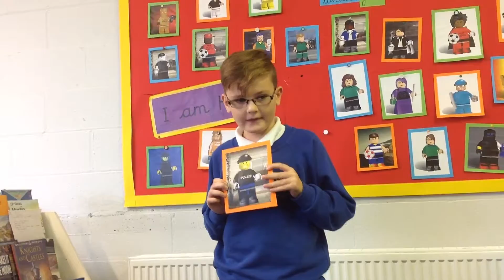Looking Forward With Lego at Dorchester Primary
Year 6 tell us about their future aspirations.